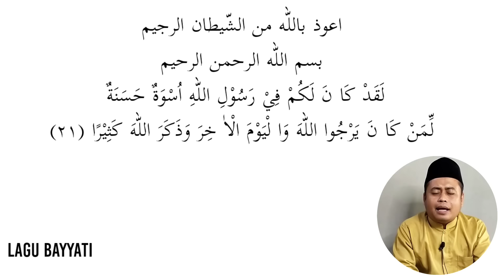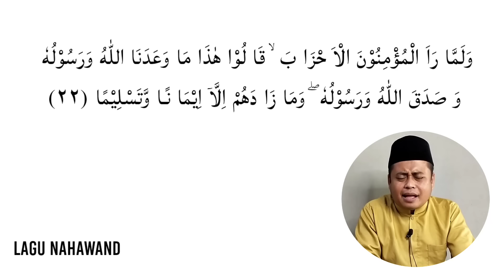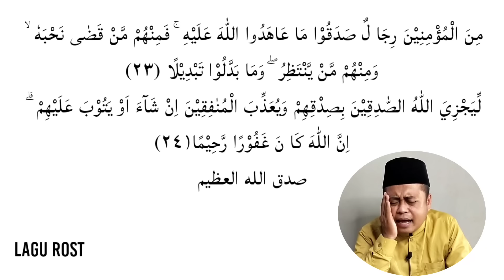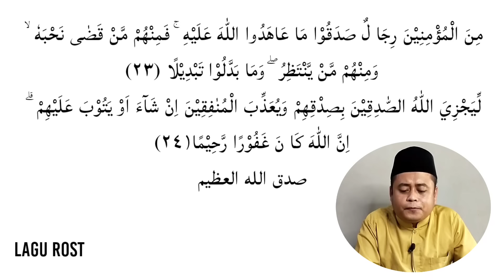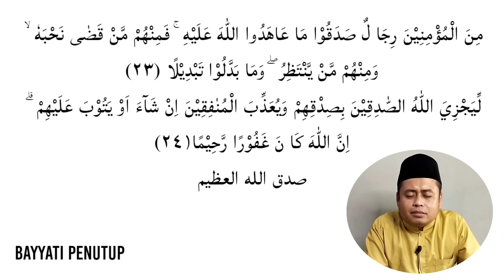MAQRO' MAULID NABI UNTUK PEMULA,TILAWAH SURAH AL-AHZAB 21-24 | QORI KALBAR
Assamualaikum wr.wb,semoga channel ini bisa memebrikan manfaat buat kita semua,Tilawah surah al-ahzab ayat 21-24,Maqro maulid nabi husus untuk para qori atau Qoriah pemula dengan variasi sederhana dan waqof ibtida' yang tidak begitu panjang sehingga memudahkan untuk ditirukan,semoga bermanfaat.qori kalbar,qori nasional,qori internasioanal,qori maulid,qori merdu,tilawah maulid terbaru,maulid nabi terbaru,maulid 2022.